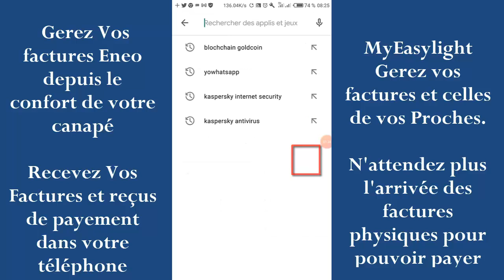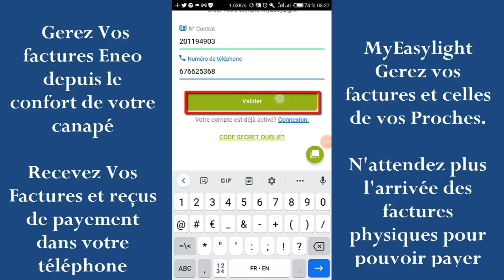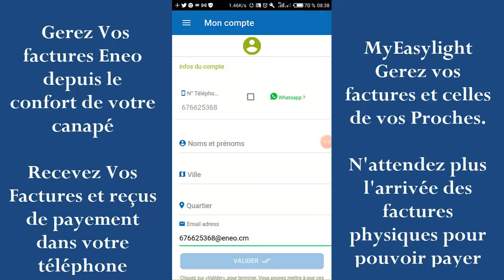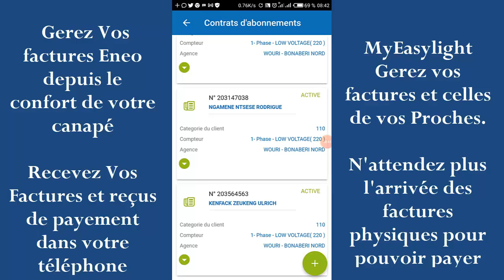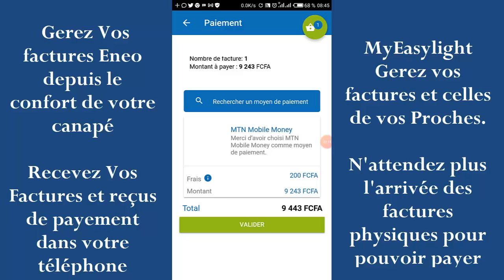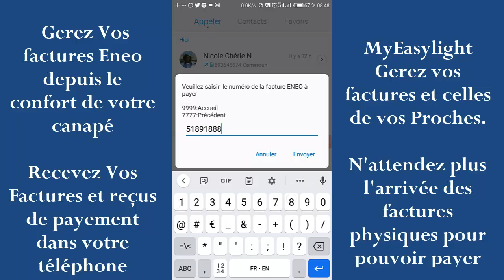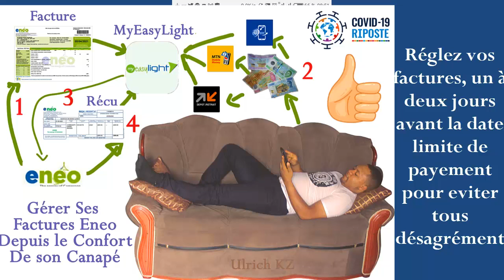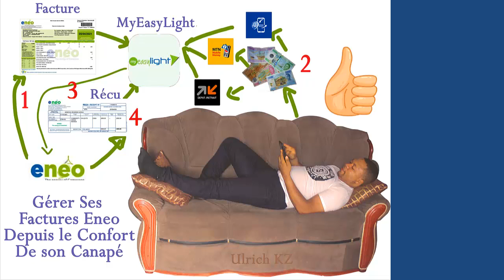Payer sa Facture Eneo # Pay your Eneo Bill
Réglez vos factures Eneo depuis le confort de votre canapé. Plus besoin de vous aligner dans les agences Eneo, plus besoin d'attendre l'arrivée des facture physique avant de payer. payer vos factures et celles de vos proches. Recevez vos factures et reçus directement dans votre téléphone. Payer votre facture deux à un jour avant  la date limite de paiement de vos factures pour éviter tout désagrément.
REGLER SA FACTURE ENEO
PAY YOUR ENEO BILL
KENFACK ZEUKENG ULRICH
DIGI-WORLD
Payer sa facture
Payer sa facture eneo